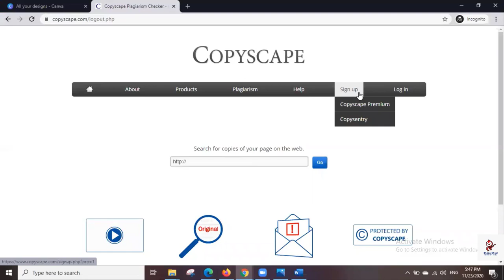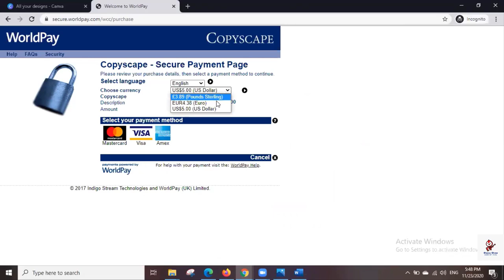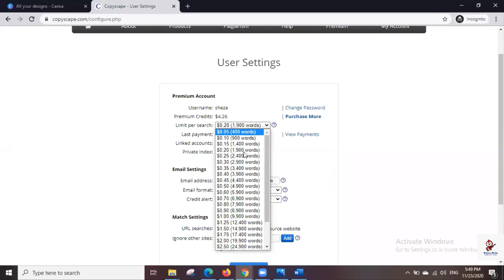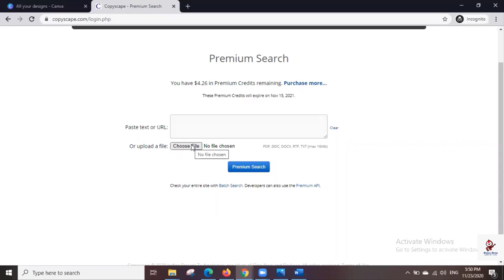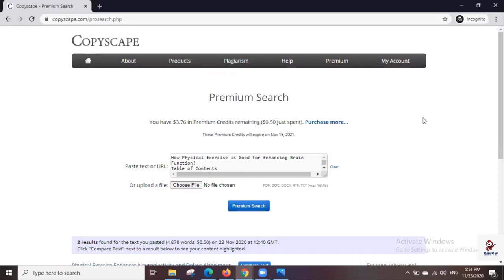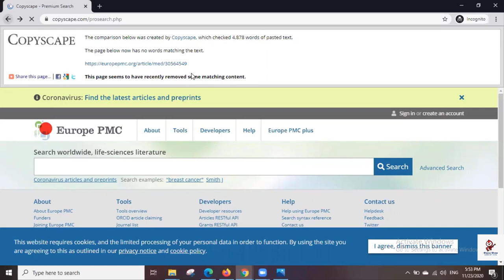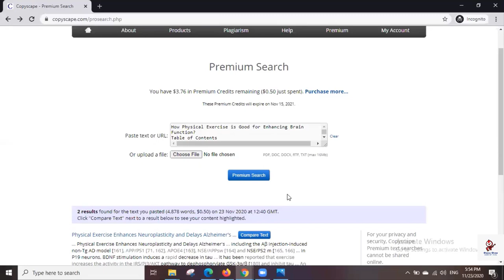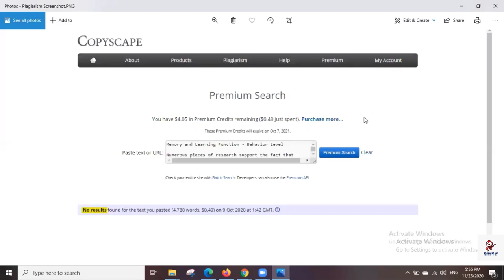How to Use Copyscape to Check Plagiarism? Best Plagiarism Checker (Sheza Show)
In this video, we are going to talk about how to use Copyscape.
Is it reasonable?
Is it reliable?

If you are weak in English, you can watch my videos on Grammar Foundations: